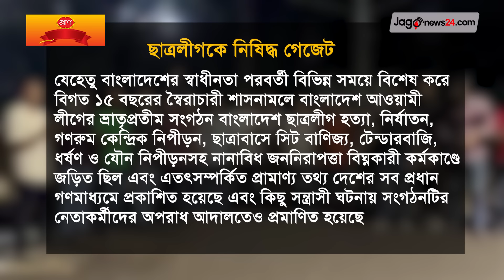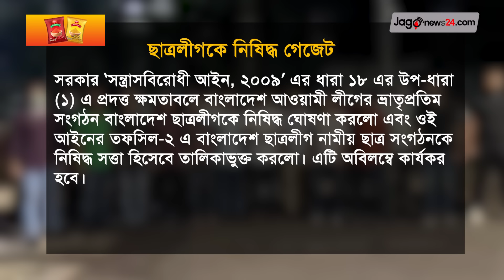রাতে নিষিদ্ধ ঘোষণার পর ভোরে ছাত্রলীগের ঝটিকা মিছিল | Chhatra League banned | Interim Governmen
রাজধানীতে ঝটিকা মিছিল করেছে সন্ত্রাসী আইনে নিষিদ্ধ সংগঠন ছাত্রলীগ। বৃহস্পতিবার (২৪ অক্টোবর) ভোরে ১০-১২ জন নেতাকর্মী রাজধানীর ধানমন্ডি এলাকায় মিছিল করেন।

রাজধানীর স্কয়ার হাসপাতাল থেকে মিছিলটি শুরু হয়। পরে এটি ধানমন্ডি ৩২ হয়ে শুক্রাবাদ-সোবহানবাগ মোড় ঘুরে ৩২ নম্বরে এসে শেষ হয়।